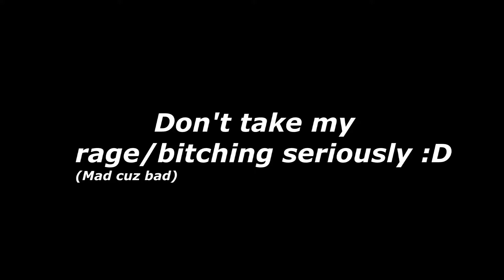TeknoMw3 | 2021 | More Rage Moab tho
Hey!
Im playing on Pc so gameplay may seem a bit different.